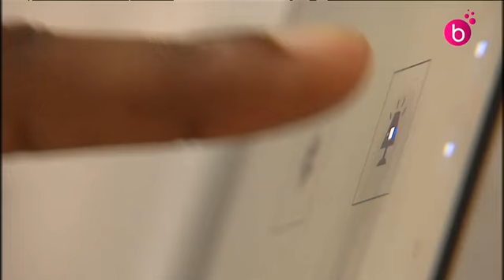Salon Batibouw à Brussels Expo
Le salon de la construction, de la rénovation et de l'aménagement Batibouw. Focus sur la domotique